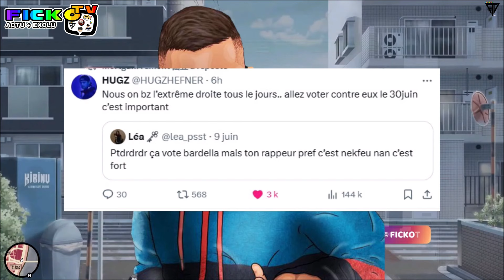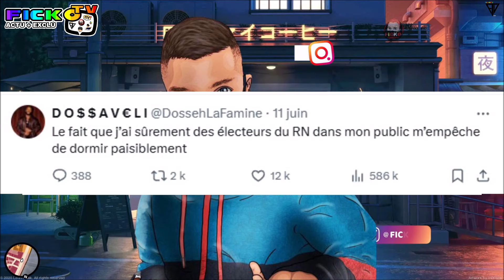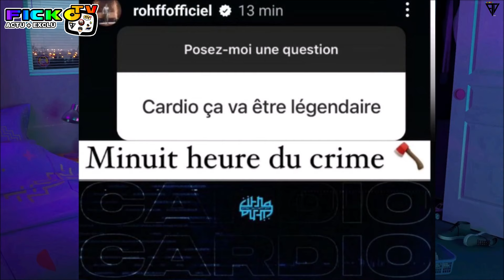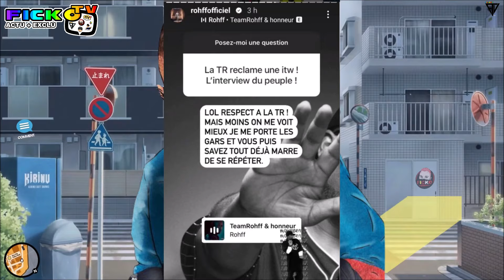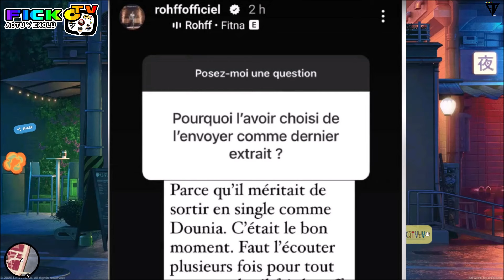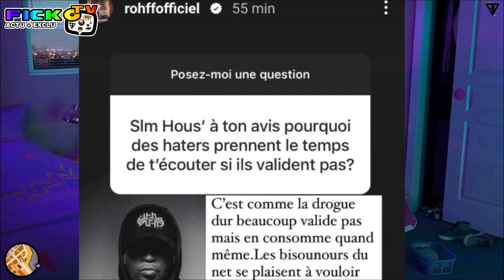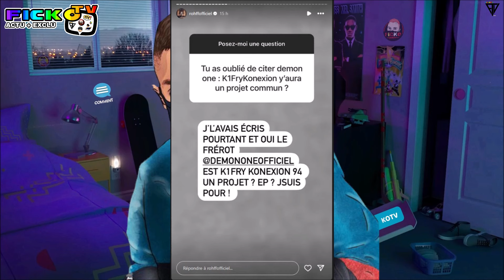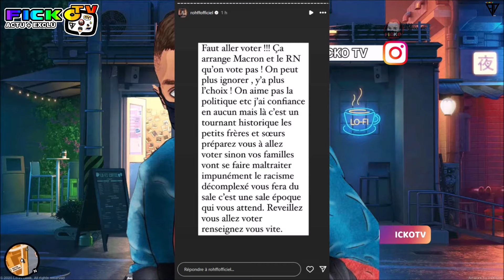BOOBA APPEL a VOTER, ROHFF AUSSI, REPOND CLASH aux HATERS, DOSSEH NRV par RN, LACRIM ALBUM ! (EXCLU)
⚠️© '' 𝗢𝗻 𝘃𝗮 𝗽𝗮𝗿𝗹𝗲𝗿 𝗱𝗲 BOOBA APPEL a VOTER, ROHFF AUSSI, REPOND aux HATERS pour FITNA, PARLE de la NOUVELLE MAFIA K1 FRY avec DRY CHILP et DEMON ONE, PROJET COMMUN, DERNIER ALBUM, DOSSEH NRV par le RN, LACRIM ALBUM VINI VIDI VICI DISPO, EQUIPE NEKFEU REAGIT a JORDAN BARDELLA, NAHIR OTOMOTO DISPO VENDREDI, NAIRI ZADOURIAN AVOCATE de RAPPEURS MESSAGE, DEEN BURBIGO PREND POSITION en VIDEO CLASH EXTREME DROITE, B2O PARTAGE YASSINE BELLATAR MESSAGE VIDEO .. ℗⚡️🆕

●▬▬▬▬▬▬ FIN  ▬▬▬▬▬♥️